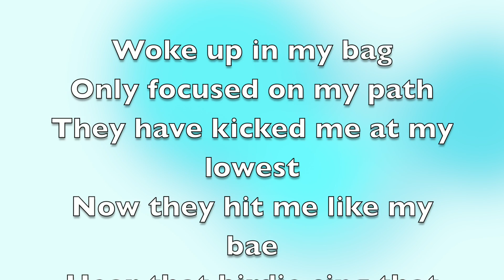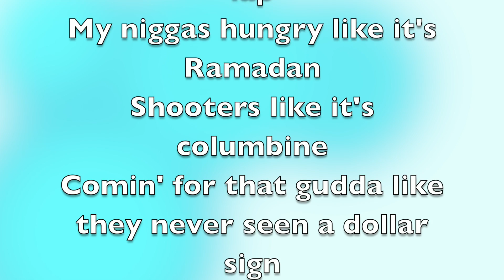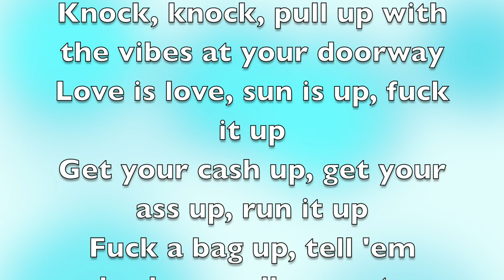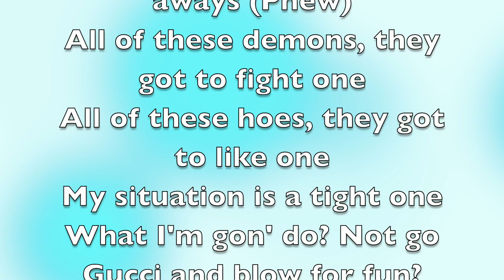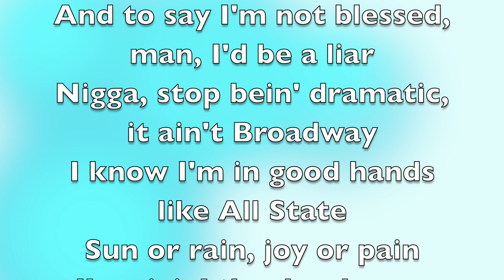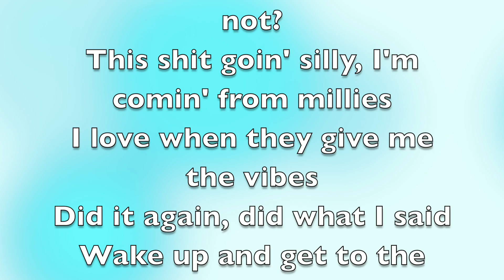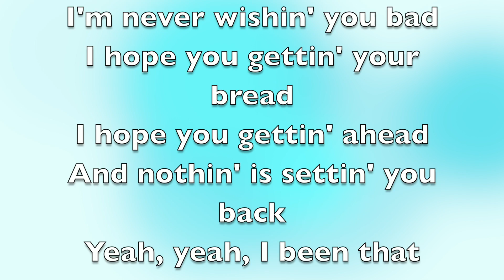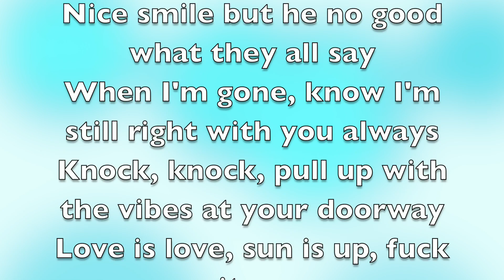KOTA The Friend - Always [Full Song Lyrics]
"Always"
(feat. Kyle & Braxton Cook)

[Kota the Friend:]
Love is love, sun is up, fuck it up
Get your cash up, get your ass up, run it up
Fuck a bag up, tell 'em back up, call me nuts
Tell 'em catch up, get your racks up, yeah, yeah

Woke up in my bag
Only focused on my path
They have kicked me at my lowest
Now they hit me like my bae
Hear that birdie sing that song
Ain't no kick drum but it slap
My lil' baby love me long
I got these blessings in my lap
My niggas hungry like it's Ramadan
Shooters like it's columbine
Comin' for that gudda like they never seen a dollar sign
Take my forty acres
Got a bullet for my slaver
You could keep the fuckin' papers
Pull that trigger, bitch, you outta time
Young nigga from the East Coast
Been livin' like I got a cheat code
Hittin' people with the free gang
Keep three friends like Migos
See feds through peepholes
I peep game and keep on
See me runnin' to the sunset
I'ma blow this shut up like a C4
Like yeah, I got the drip
Give me a band, I'm makin' it flip
Give me a hand, we takin' a trip
My shorty a dime, got me a ten
Yes, I really lived
If I do broke, I swear I'll still be rich
And when you haters check up on me
Know that I'ma still be this

Top-down in my old hood, it's a good day
Nice smile but he no good what they all say
When I'm gone, know I'm still right with you always
Knock, knock, pull up with the vibes at your doorway

[KYLE:]
Yeah, fucked up smile but the kid look great (Ah-yeah)
Yeah, that's what they all say
But me being perfect? Give me a break
Maturity's millions of miles aways (Phew)
All of these demons, they got to fight one
All of these hoes, they got to like one
My situation is a tight one
What I'm gon' do? Not go Gucci and blow for fun?
Not get the Porsche and make niggas say, "What? "?
Not give me daddy some Christian Dior?
Not give me baby some Louis Vuitton? What?
Yeah, what's weird to me, it appears to be like super lack of sincerity
From everything I hold dear to me (Fuck)
And that's the shit that puts fear in me (Yeah)
It's like niggas just can't be real with me
Seriously, dude, KYLE? (Come on)
I be eatin' bullshit with a smile
Nigga, I basically live in denial
Sayin', "Oh, it ain't so bad"
And tellin' niggas I ain't sad
Tellin' niggas that they song ain't trash
Tellin' my girlfriend that I'm not mad
I'm just tired (I'm just tired, baby, honestly)
But then again, it's like nigga I'm fired (Haha)
And I know there's people with less
And to say I'm not blessed, man, I'd be a liar
Nigga, stop bein' dramatic, it ain't Broadway
I know I'm in good hands like All State
Sun or rain, joy or pain
I'm givin' thanks always, always, always

[Kota the Friend (KYLE):]
Top-down in my old hood, it's a good day (Always, always)
Nice smile but he no good what they all say (Leavin' after that, yeah)

[Kota the Friend:]
I'm back in the city, I rock and I Milly
Are you comin' with me or not?
This shit goin' silly, I'm comin' from millies
I love when they give me the vibes
Did it again, did what I said
Wake up and get to the ends
This shit is rag, I don't pretend
I sort that shit in my head
Used to kick it with the homies, yeah
Talk shit and sip Jack
Get drunk up in Coney, yeah
F train all the way back
We was duckin' from police
I don't ride with no phonies
If you real, then you show me
Know I'm real if you know me
People fake so I'm lonely, yeah
Give me a dap
I'm never wishin' you bad
I hope you gettin' your bread
I hope you gettin' ahead
And nothin' is settin' you back
Yeah, yeah, I been that asshole
Still authentic asshole
If I show you love, you know it's real as ever, asshole
Get it how you live it though
Polish up, my spirit's low
Every day I'm findin' somethin' different that I'm livin' for
Tryna tell my people they don't gotta keep they ceilin' low
Just keep your spirits high, keep on movin' as you heal and grow